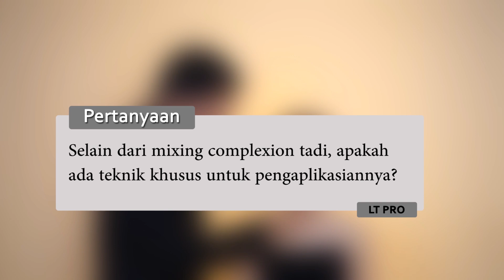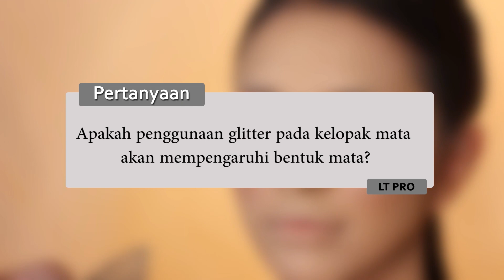TUTORIAL FLAWLESS MAKEUP@YOHANESSULARSOWEDDING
TUTORIAL FLAWLESS MAKEUP

Luxury Flawless Makeup by Yohanes Soelarso bersama dengan LT PRO Professional Makeup . Simak keseluruhan video untuk mengetahui tips dan trick makeup ala Makeup Artist Professional Yohanes Soelarso

LT PRO Product List:
- Aquaboost Light Lotion
- Aquaboost Primer Moisturizer
- Aquaboost Serum Foundation – Light Medium
- Smooth Corrector – Yellow Orange
- Perfect Blend
- Count On Me
- Face Mist
- Nude and Bold Lipstick (no 101) sebagai blush on dalam
- Loose Powder – Ivory dan Ochre
- Dual Function - Dark and Light
- Shade and Tint Kit (04) sebagai shading luar
- Express It Makeup Palette dan Glitter Gel
- Naturally Glam
- Eyeliner Pencil Black
- Stay On Eyeliner Pen
- Dreamy lash Mascara
- Dual Lasting Brow Cream – Dark Brown
- Eyebrow Pencil – Brown
- Perfecting Blush 02
- Highlighter Kit 01
- Nude and Bold Lipstick ombre lips no 103 dan 204

yuk segera praktekkan
TUTORIAL FLAWLESS MAKEUP

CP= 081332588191